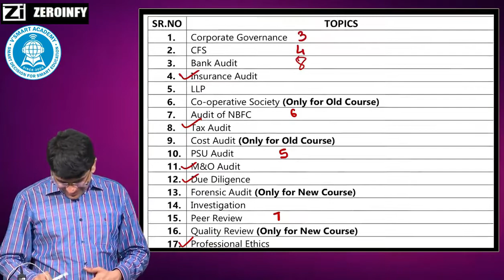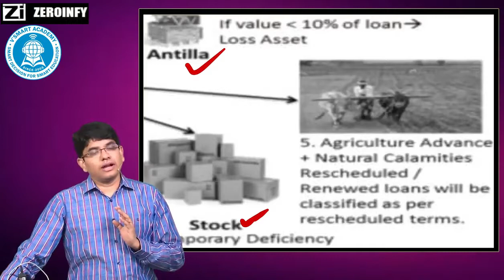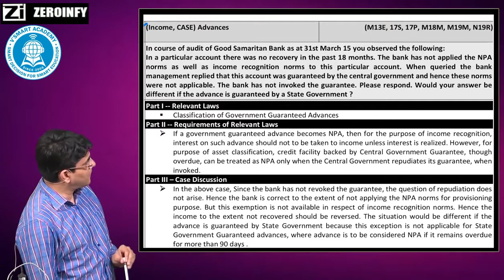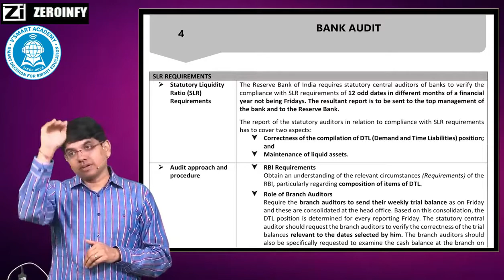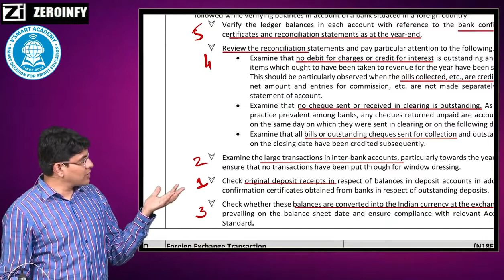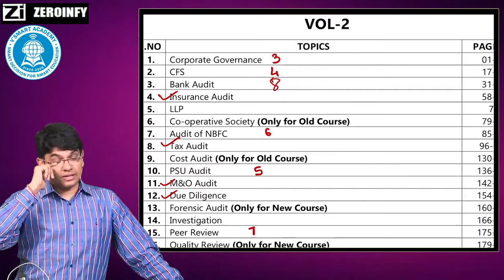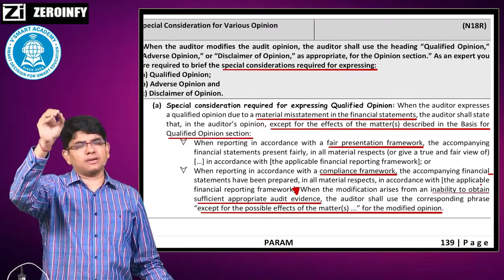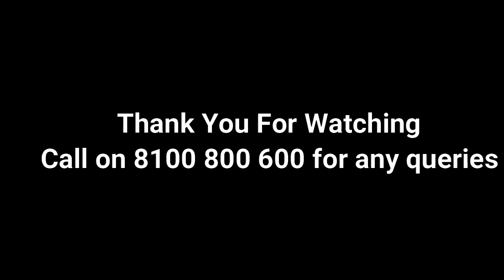CA FINAL AUDIT REVISION MARATHON PARAM VIDEO BEFORE EXAM - PART 9 OF 9| By CA Ravi Taori Sir